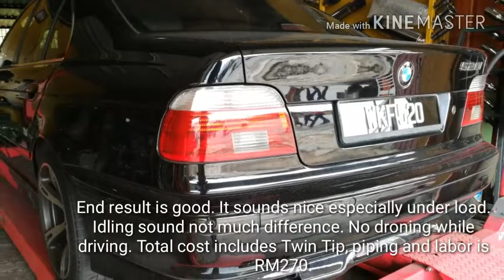BMW E39 Muffler Delete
Deleting muffler for my E39 520I 2.2